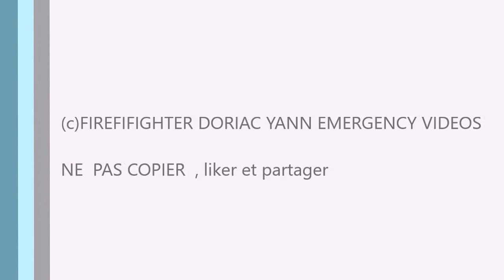VLM SAMU SMUR 97 1 CHU POINTE A PITRE